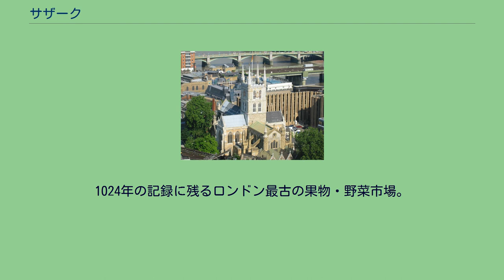サザーク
サザーク(Southwark [ˈsʌðək])は、ロンドン中心部サザーク・ロンドン特別区にある地区。
シティ・オブ・ロンドンの南側、テムズ川の南岸に位置する。
テムズ川にかかるサザク橋は、アーネスト・ジョージとバシル・モットによって計画され、1921年に開通した。
地区内にサザーク大聖堂、バラ・マーケット、グローブ座、ザ・シャードおよびロンドン市庁舎がある。
イングランド国教会のサザーク大聖堂起源は7世紀の尼僧院で、テムズ川の渡し守の娘メアリーがその創始者ということである。
サクソン時代のセント・メアリー・オーヴァリー修道院にさかのぼる。
16世紀にセント・セイヴィアという教区教会となり、1905年に今日のサザく大聖堂となった。
現在大聖堂の内陣は1213年から1238年の間に建てられた。
翼廊は13世紀末の作であり、外陣は19世紀に再建されたものである。
19世紀の改修工事を行ったのは建築家アーサー・ブロムフィールドであった。
内陣の北側周歩廊にハーバード・チャペルがある。
宣教師ジョン・ハーバードは近くのバラ・ハイ・ストリートに生まれ, 1607年にこの教会で洗礼を受けた。
ハーバードは1637年にアメリカに移住、ハーバード大学にとって最初の寄付者となった。
ジェフリー・チョーサーの時代から文人と縁が深い。
大聖堂には、シェイクスピアの末弟で16歳年下のエドマンドの墓がある。
1024年の記録に残るロンドン最古の果物・野菜市場。